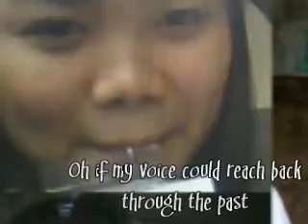Vanilla Twilight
A video of my ex I made when we were still together. Yeah, f**k her! ha ha!!
I decided not to delete it. Pinaghirapan ko rin naman to no kahit papaano no... sayang naman effort kung buburahin ko lang.